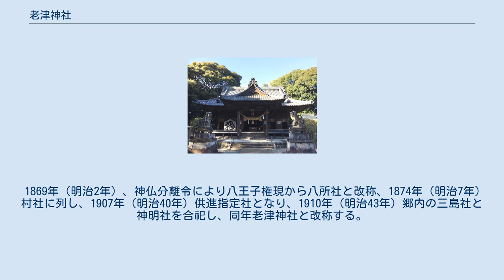老津神社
老津神社（おいつじんじゃ）は、愛知県豊橋市老津町に鎮座する神社である。
 老津神社は、『三河国大津名蹤綜録』によれば824年（天長元年）に近江国より八王子権現を勧請して創建されたと伝わる。
 987年（永延元年）には阿弥陀堂を、1172年（承安2年）には諸堂伽藍を建立したが、その後村内の安養寺境内に移した。
 『皇大神宮建久己下古文書』によれば、940年（天慶3年）の勅願に依り三河国大津保（現在の老津）を伊勢二宮（外宮と内宮）の新しい封戸とすることを1185年（文治元年）付で諸国に官符を下したとあり、神領の管理者として1192年（建久3年）に伊勢国度会郡中村より中村治郎左衛門が補任してきた。
 1601年（慶長6年）、城主戸田金左エ門より御供田10石、また伊奈忠次より黒印9石が寄せられた。
1648年（慶安元年）以降は徳川将軍より朱印9石が明治維新まで寄せられた。
 1869年（明治2年）、神仏分離令により八王子権現から八所社と改称、1874年（明治7年）村社に列し、1907年（明治40年）供進指定社となり、1910年（明治43年）郷内の三島社と神明社を合祀し、同年老津神社と改称する。
 例祭は10月第1土曜日に斎行される。